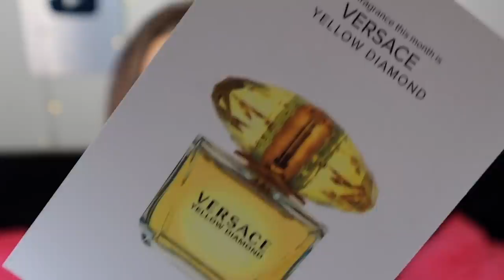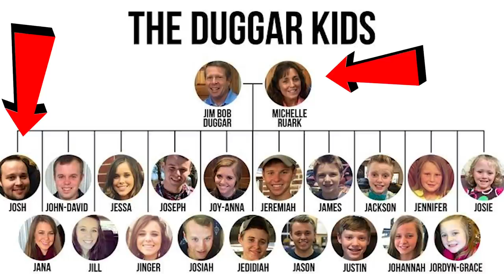Josh Duggar Facing 40 Years FEDERAL PRISON | TLC Star 19 & Counting pt 2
Josh Duggar Facing 20 Years Federal Prison | TLC Star 19 & Counting

Sources:
Insider reveals why Josh Duggar’s wife should have left him long ago
Josh Duggar released from jail as he awaits child porn trial-
Josh Duggar’s Bail Rules Revealed, Report Details His Response When Police Searched Business For Child Pornography

📩 Mailing Address:
Pensacola, FL
32516

📔My Ebook:

🎶 MUSIC 🎶